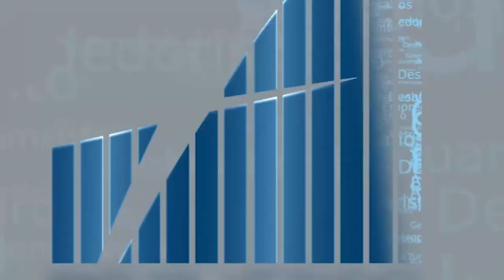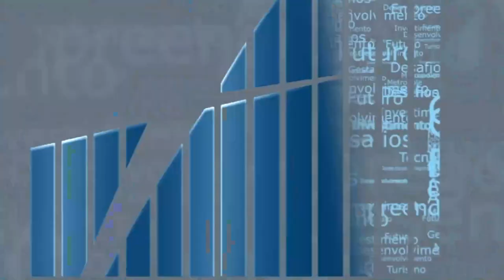Rio em Foco - Leilão 5G - Bloco 1